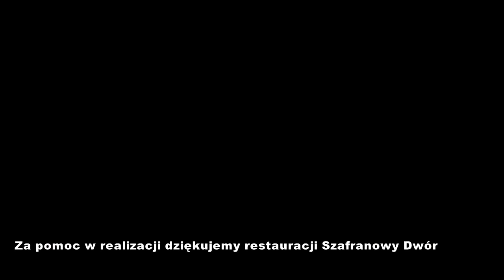Świąteczne dekoracje wielkanocnego stołu